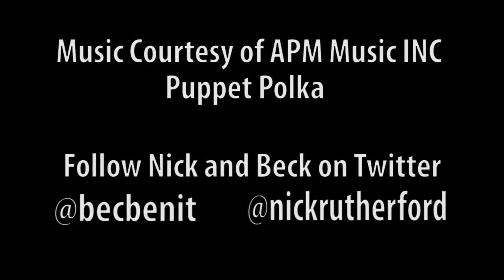Theatre of Life: Dr. Ketchup & Mustard (Re-Upload)